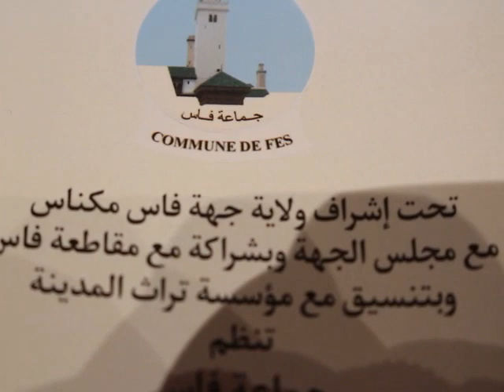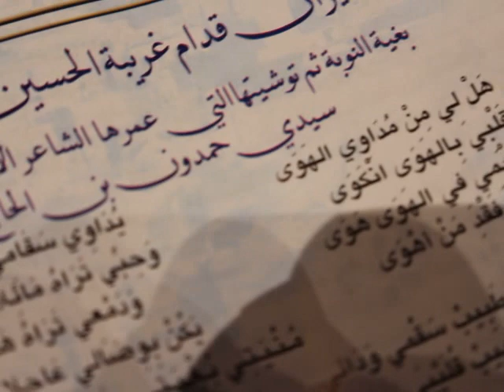كورال اندلسية وج/شباب تطوان في -قدام غريبة الحسين ج3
المجموعة الصوتية "كورال اندلسية "سابقا دار الآلة برئاسة د/ع/الحميد السباعي رفقة ج/شباب تطوان برئاسة الفنان فهد بنكيران - ضمن فعاليات المهرجان الوطني "21 " للموسيقى الاندلسية المغربية بفاس 2016- ميزان قدام غريبة الحسين بغية النوبة -توشية الدخول في الميزان.
القاعة الكبرى فاس -تغطية ومتابعة ذة بثينة الادريسي عضو لجنة الاعلام و التواصل بادارة المهرجان ..
الجزء3